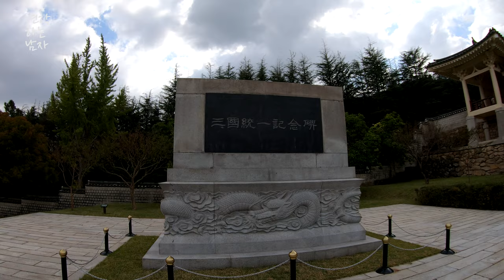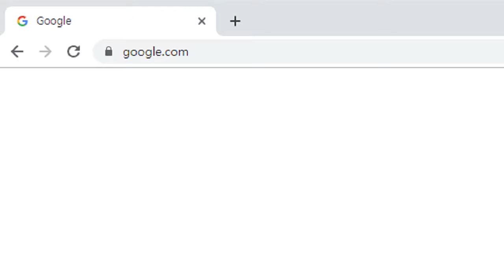통일전, 태종무열왕, 문무대왕, 김유신 장군의 영정이 모셔져 있는 곳, Tongiljeon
경주시 남산동에 위치한 통일전입니다. 태종무열왕, 문무대왕, 김유신 장군의 영정을 모셔놓은 곳으로 박정희 전 대통령의 지시로 건립되었습니다.